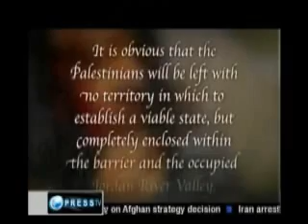Debate on Israel and Palestine Pt 3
Press T.V. debate on Israel and Palestine, on the occupation of Palestinian land, Zionism, U.K. and American biased political backing of Israel. With former Kathleen Christisin (C.I.A Analyst and author on Palestine) ,
Dr Tony Klug (Vice Chairman of  Arab Jewish Forum) , Eyal Sivan (Film-maker,Producer and writer ) and Abed Ayyad (Palestinian Author).
Part 2.